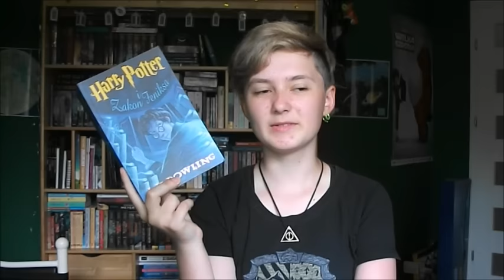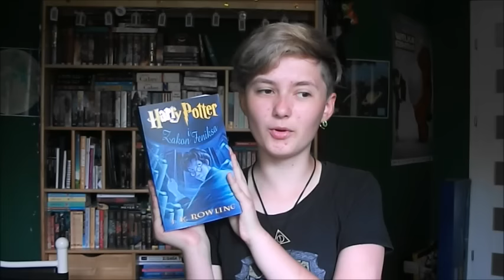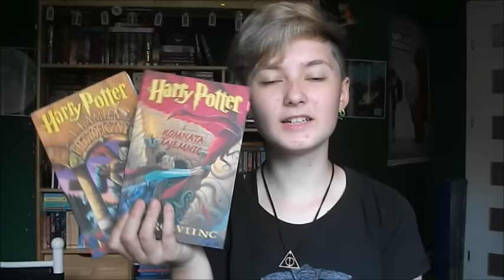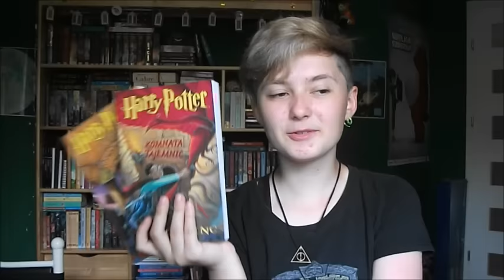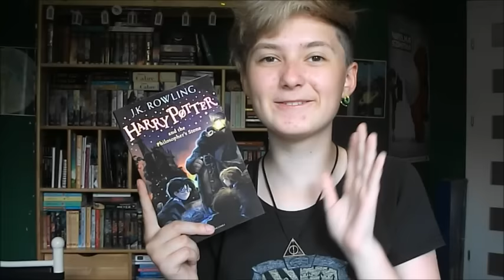HARRY POTTER book tag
oto filmik przedstawiający ekscytację Harry'm Potterem w wykonaniu remi, znaczy moim. tragicznie ogromną długość zrzucam na masę miłości, którą mam dla tej serii. wybaczcie.
i w ogóle to widzicie różnicę w "jakości"?? czarne paseczki zniknęły!! dzięki Pawłowi!!! dzięki bardzo, P42 C: